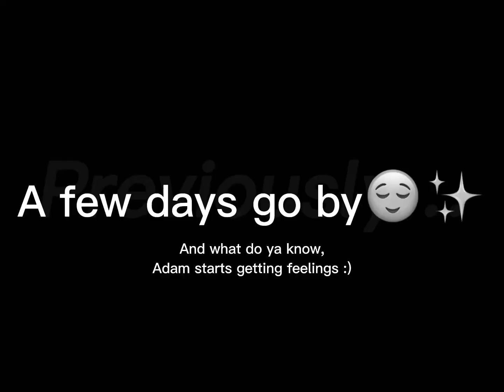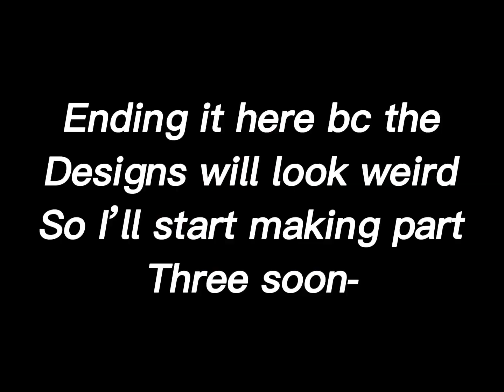✨ 𝒯𝒽𝑒 𝒫𝓇𝒾𝓃𝒸𝑒 𝒜𝓃𝒹 𝒯𝒽𝑒 𝒫𝓇𝒾𝓈❀𝓃𝑒𝓇 ✨ || Part 2 || Original(?) || FINALLY MY GOSH